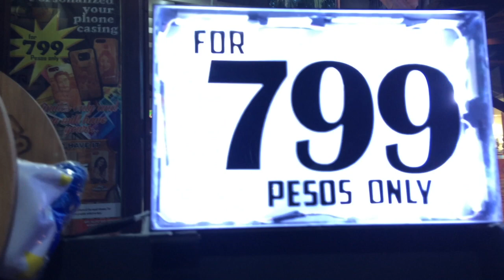ISLAND LIFE |VLOG #4